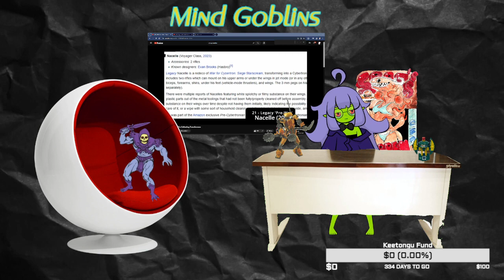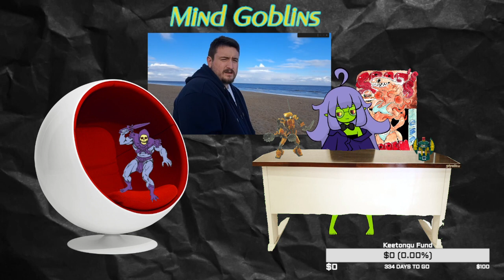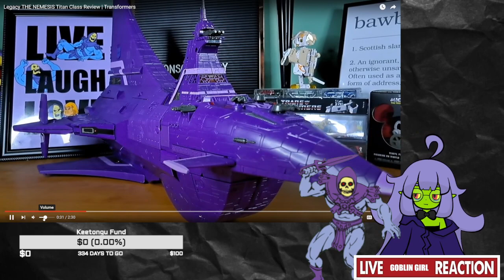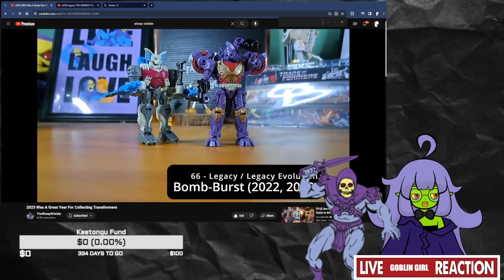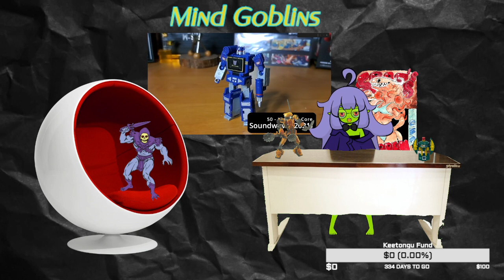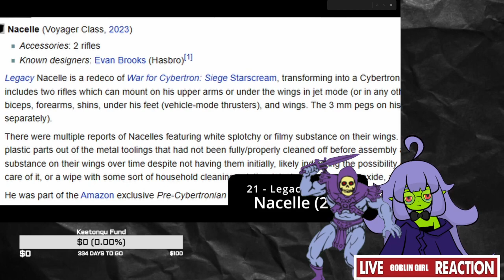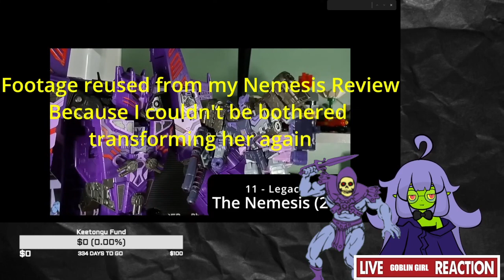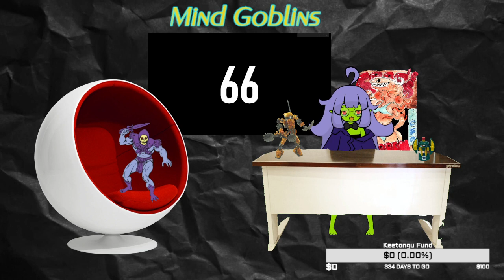Mind Goblins: The Sheep Wielder Interview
Come and have a sit in my den as I pester Sheep.